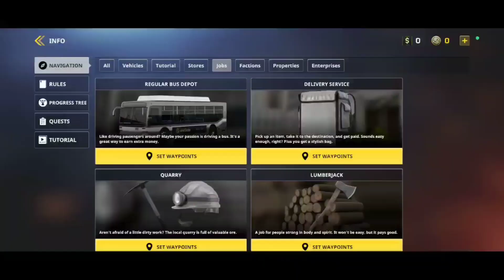NEW INDIAN GANG 🇮🇳 IN ONE STATE RP 😱 | GTA 5 ON MOBILE | FUNNY GAMEPLAY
🟡TAGS🟡

How To Make Gang In One State Rp Game
How To Make Gang In One State Rp Game In Hindi
One State Rp Game Download link
How To Download One State Rp In Mobile
How To Earn Money In One State Rp In Hindi
How To Join Army In One State Rp Game
How To Join Police In One State Rp Game